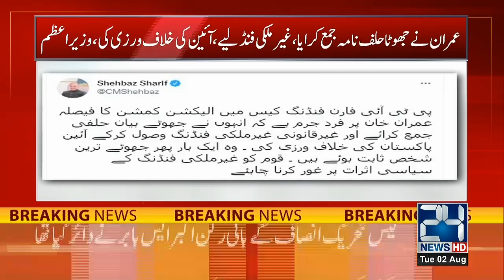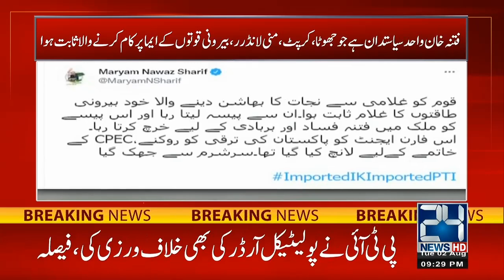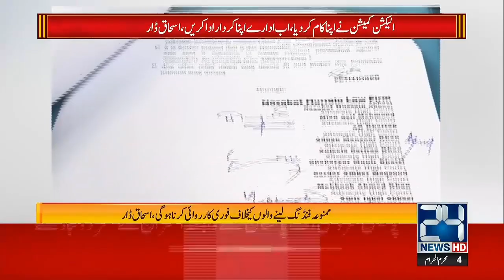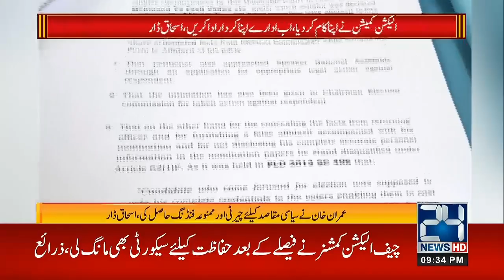9pm News Bulletin | 2 July 2022 | 24 News HD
9pm News Bulletin | 2 July 2022 | 24 News HD

24 News HD Is One Of The Leading News Channels Of Pakistan Bringing You The Latest Current Affairs From Pakistan And Around The World.  Live National Assembly ,Senate Session And Current Affairs